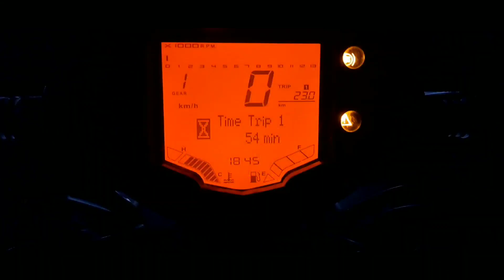Duke 250 Bs6 Mileage in City | After 3rd service | Shocking Average 🤐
Duke 250 Bs6 Mileage in City | After 3rd service | Shocking city Average 🤐

What is the real mileage of duke 250 Bs6 ?
What is the average mileage of duke 250 ?